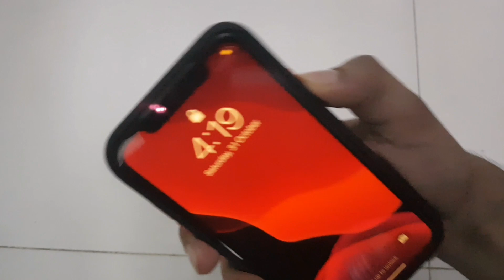iPhone Sensor Light Not Working? How To Fix iPhone Sensor Light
Hello friends in this video I will tell you the secret of sensor light of iphone or any other phone.
Do watch this full video for the information.

you can check the secondary stuffs on Amazon via this link.

iphone Xr back cover :

tripod used :

camera used:
I dont use camera, I use my mobile to shoot my videos. :)